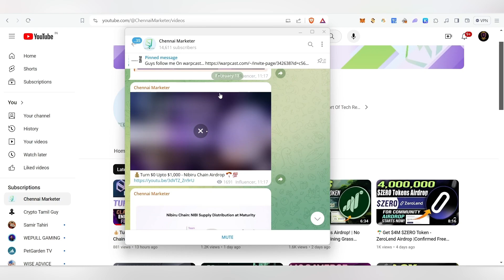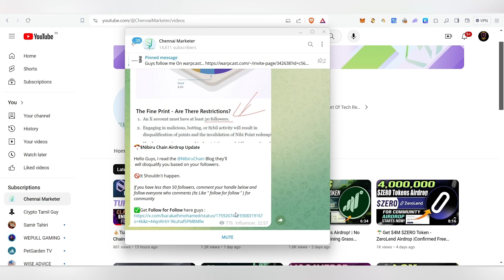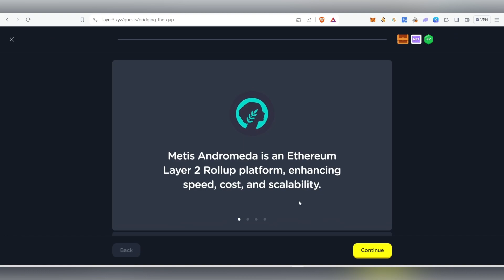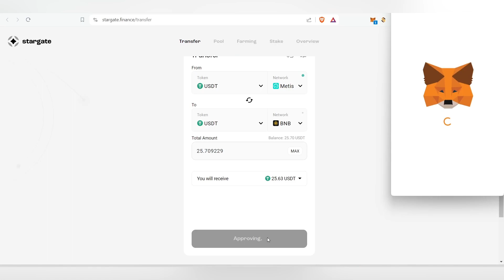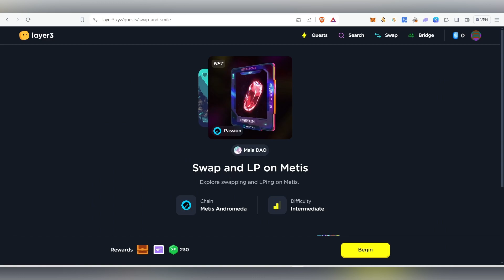🪂Metis Airdrop Season 1 & 2 Ended - Get NFT🔥Claim Metis Airdrop Reward ✅in Tamil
🪂Metis Airdrop Season 1 & 2 Ended - Get NFT🔥How to claim Metis Testnet Airdrop Reward ✅